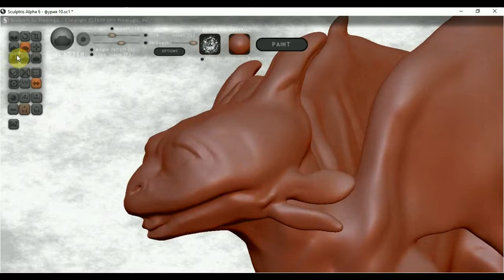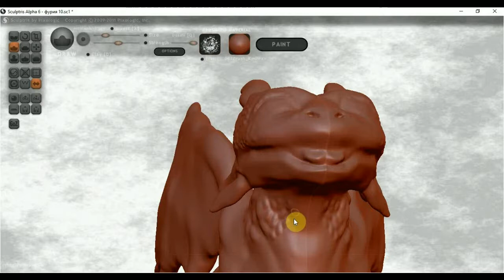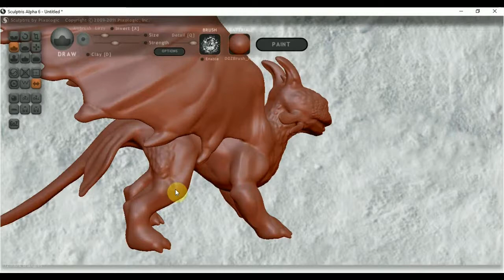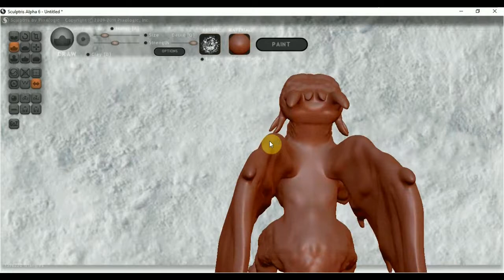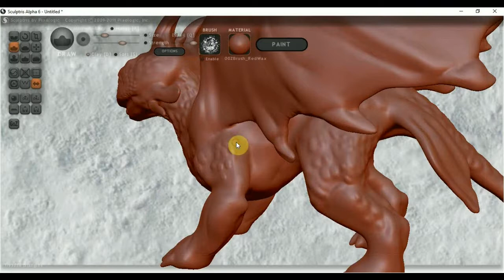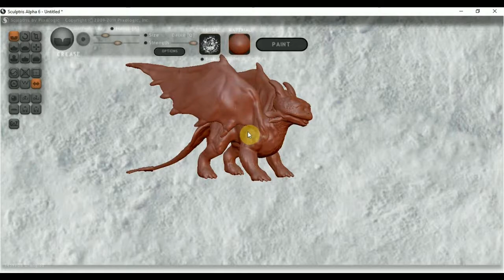Ночная фурия ускоренная лепка в Sculptris 3ч